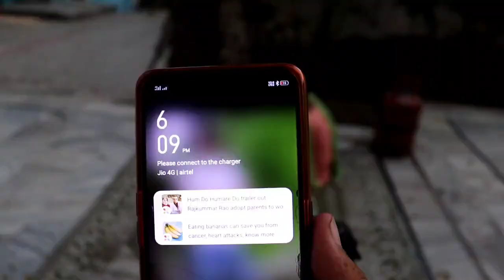Aaj humne khae mooli ke parathe 🤤 | Mooli paratha ❣️ | Jass Vlogs